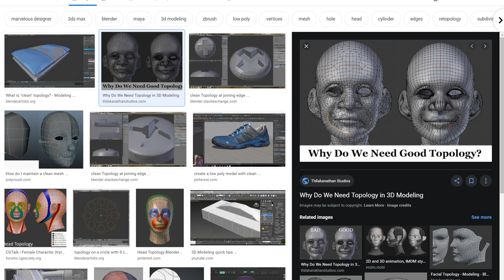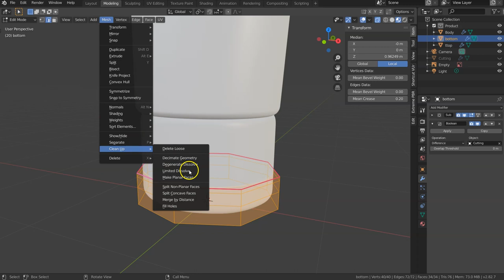Clean mesh in 2 sec. - Blender 2.8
Q: on CGI basic Shampoo squeeze, as i add modifier, apply boolean, for the bottom cup, picker and choose the cut(the concave) the bottom cap goes missing. What am i doing wrong. Didn't happen to the top cap.